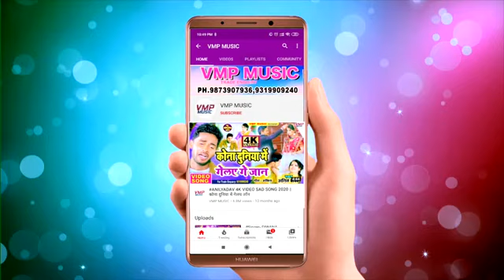Raman ji Yadav ke gana bewafa chal chaliye gharwa DJ Baijnath Kumar 2022 💔💔